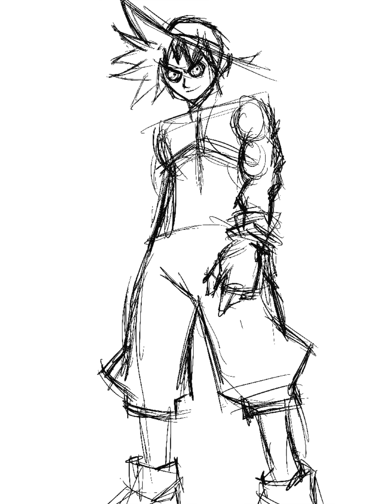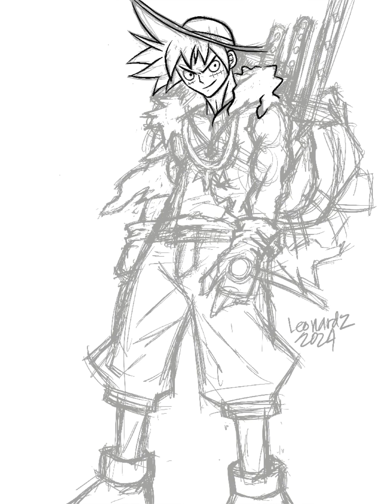ONE PIECE LUFFY DRAWING